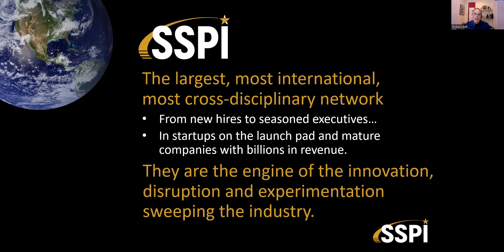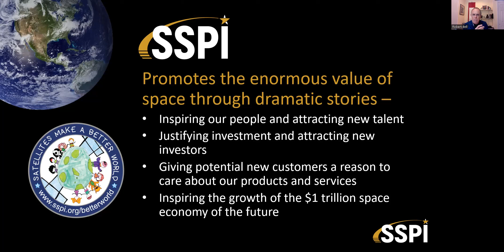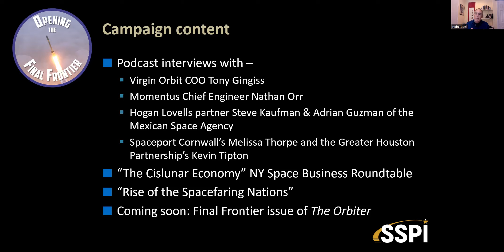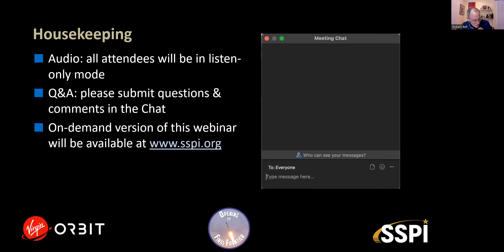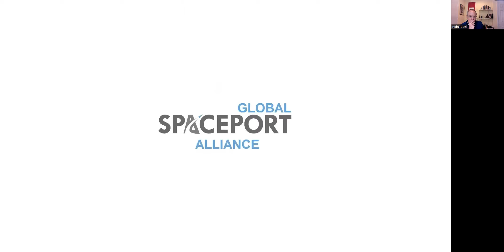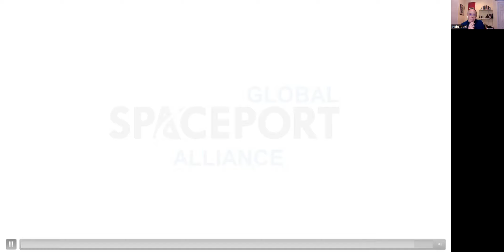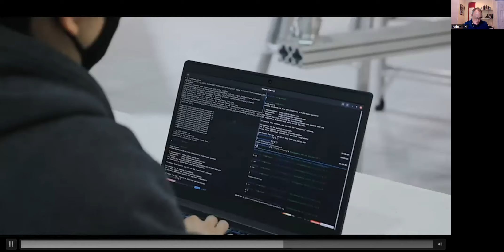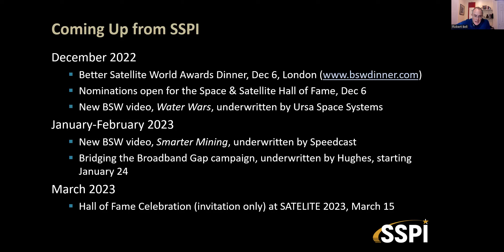The Rise of the Spacefaring Nations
In this live conversation, held on November 22, 2022, we continue the Opening the Final Frontier campaign with a conversation on The Rise of the Spacefaring Nations. The exploration and commercialization of space has contributed enormously to economic progress, from electronics miniaturization to location services, satcom and Earth observation. But the roster of spacefaring nations has not kept pace, with only ten countries having demonstrated orbital launch capability and seven having operational launchers. As new launch systems come online and new spaceports are developed, however, the club is poised for growth. Hear what’s next from the companies with operational launchers, leading-edge developments and ambitious plans – and how they may grow economic opportunity for rest of the world.

Joining our moderator, Robert Bell, Executive Director of SSPI, guests included:

Steven Eisele, Vice President, Business Development, Virgin Orbit

Negar Feher, Chief Revenue Officer, SpaceRyde

Steve Wolfe, Deputy Executive Director, Global Spaceport Alliance